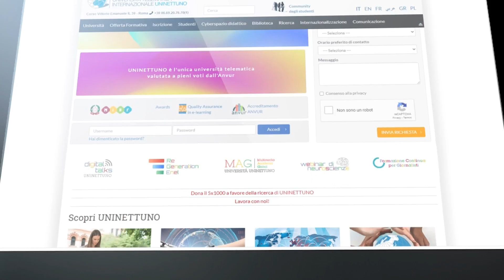Edilizia e Progettazione | UNINETTUNO 2021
Facoltà di ingegneria, corso di laurea in Ingegneria Civile, Edilizia e Progettazione, Laurea Magistrale